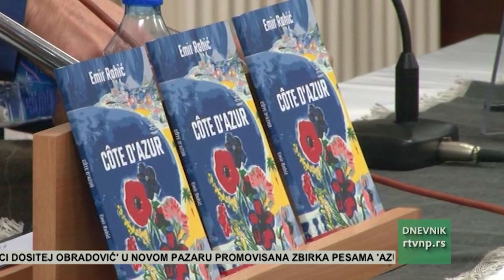Promocija knjige "Azurna obala"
U biblioteci "Dositej Obradović" u Novom Pazaru promovisana je zbirka pesama "Azurna obala" mladog pisca Emira Rahića koji je istu napisao i na engleskom jeziku. Na promociji su o knjizi govorili profesorica engleskog jezika Sabina Zejnelagić i Ersan Muhović.